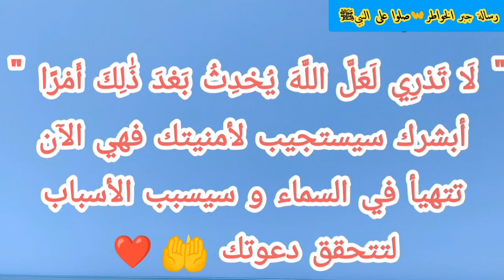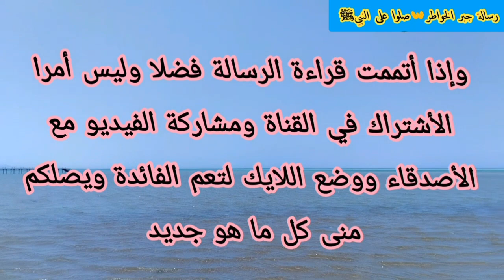رسالة لك📜سيجمعك الله بحلمك الذي طال انتظاره ما ترجوه سيأتي في العيد حتى امنياتك الصعبة ستكون واقع👰🏻🤵